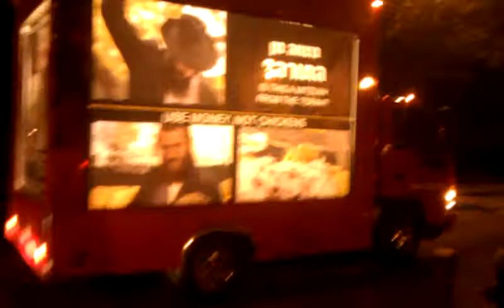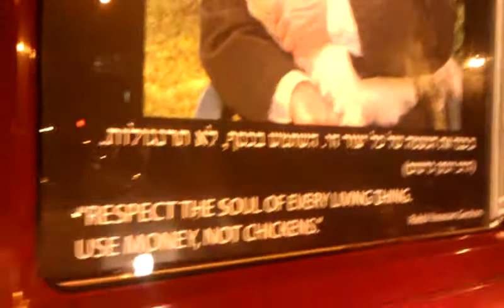Truck urging money instead of chickens in Kaporos